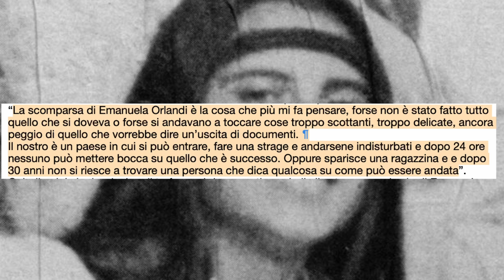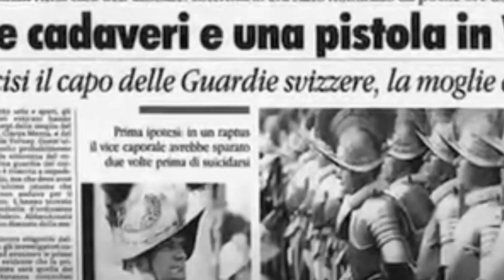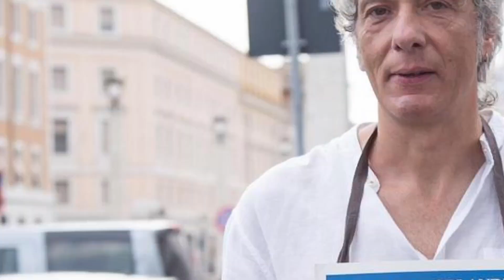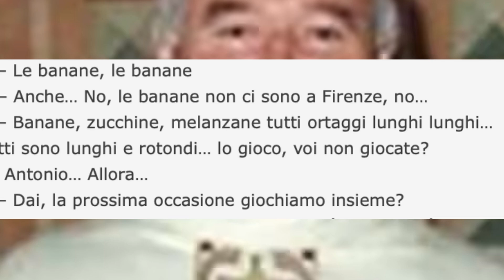Emanuela Orlandi: giri "strani" dentro il Vaticano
Il 31 dicembre 2022 muore papa Ratzinger.
C’è un collegamento tra la morte di Ratzinger e la riapertura del caso di Emanuela Orlandi?
Secondo Pietro Orlandi, il fratello di Emanuela sì.
Papa Ratzinger durante il pontificato di papa Giovanni Paolo II era quasi il braccio destro del papa, era molto vicino a Voitila.

Qui ci ricolleghiamo alla vicenda del Vatileaks, di cui parleremo approfonditamente in un altro video. In breve, il vatileaks fu una serie di scandali nati a seguito della diffusione di informazioni riservate sulla Città del Vaticano, nel 2012 e poi nel 2015.
Ad essere incolpato di questa fuga di documenti è stato il maggiordomo del papa Ratzinger, Paolo Gabriele.
Paolo Gabriele rilasciò un’intervista su la 7, in cui dice queste parole:
“La scomparsa di Emanuela Orlandi è la cosa che più mi fa pensare, forse non è stato fatto tutto quello che si doveva o forse si andavano a toccare cose troppo scottanti, troppo delicate, ancora peggio di quello che vorrebbe dire un’uscita di documenti.
Il nostro è un paese in cui si può entrare, fare una strage e andarsene indisturbati e dopo 24 ore nessuno può mettere bocca su quello che è successo. Oppure sparisce una ragazzina e e dopo 30 anni non si riesce a trovare una persona che dica qualcosa su come può essere andata”.